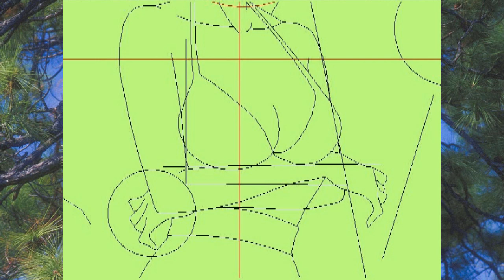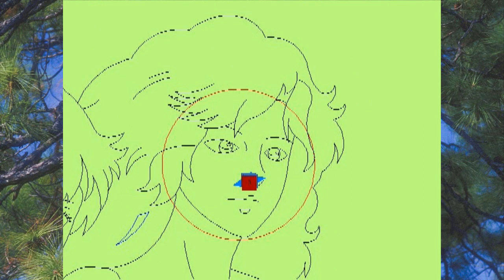Speeddrawing #4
Entertaining video - drawing famous scene from Cat's Eye. Accelerated by about 85x
More similar images: